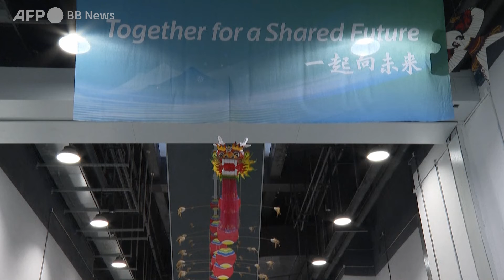北京冬季五輪 春節迎えて祝賀ムードのメディアセンター（2022年2月撮影）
北京冬季五輪のメディアセンターは、春節（旧正月）を迎えて祝賀ムードが漂っている。施設内では、習字ロボットによるデモンストレーションの他、寅（とら）年の新年を祝う赤いちょうちんや対句が書かれた対聯（ついれん）の飾りつけを見ることができる。